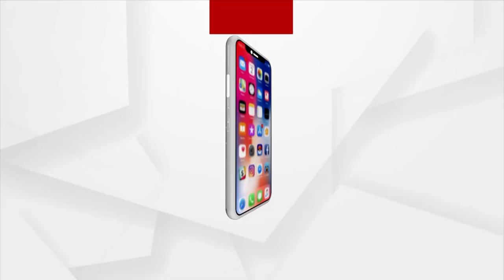ଯୁବ ଇଞ୍ଜିନିୟର ଚାଷରେ ଆଣିଛନ୍ତି ନୂଆ ବିପ୍ଳବ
ବାଲେଶ୍ୱର ଜିଲ୍ଲା ରେମୁଣା ବ୍ଲକ କାକବରେଇ ଗାଁର ଯୁବ ଇଞ୍ଜିନିୟର ବାଲେଶ୍ୱର ପାଇଁ ଚାଷରେ ଆଣିଛନ୍ତି ନୂଆ ବିପ୍ଳବ । ବନ୍ୟା ହେଉ କିମ୍ବା ଲୁଣା ପାଣି ମାଡୁ ଚାଷରେ ହେବନି କୌଣସି କ୍ଷତି । ଏହାସହ କମ ପରିଶ୍ରମ ଓ କମ ଖର୍ଚରେ କରିହେବ ଅଧିକ ଅମଳ ଓ ଆୟ ।